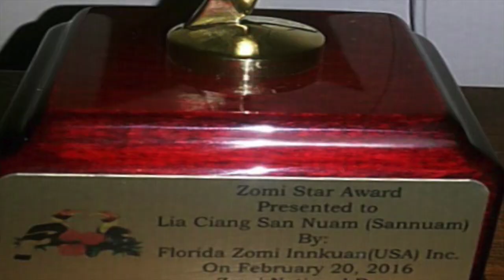San Nuam FZI in Interview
Laphuak: Moon Zomie
Music : played and recorded in GMI
Vocal recorded and Mixed in
Zomi Ebenezer Recording ( ZER ) studio